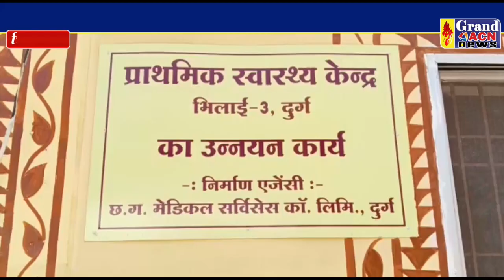राष्ट्रीय टीकाकरण दिवस भिलाई 3 Shailendra Khare